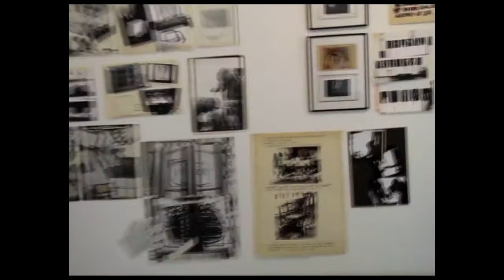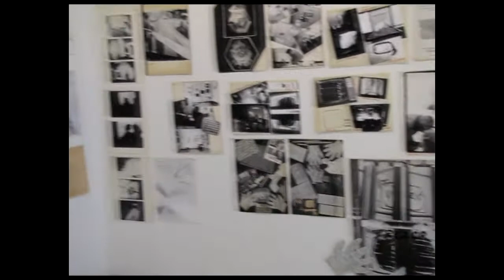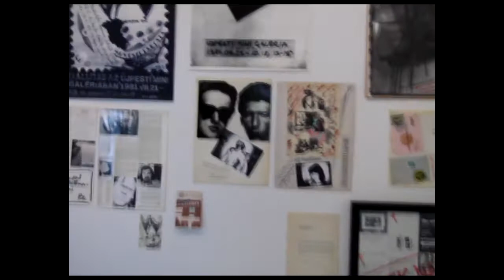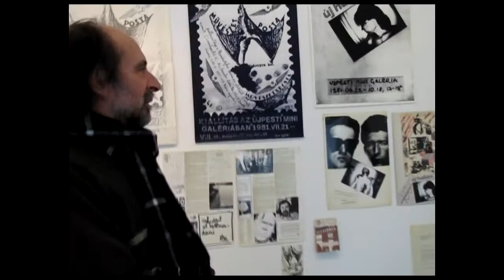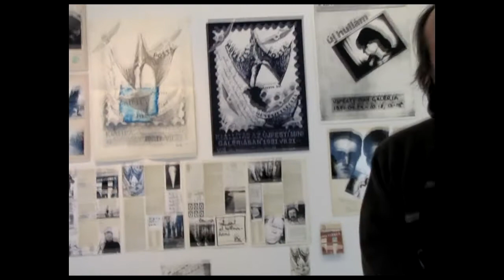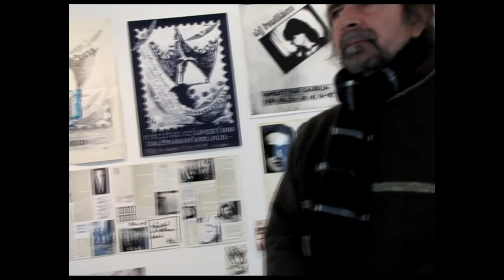Regős Imi by tbb /2011/2017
- 20 perces, Imire fókuszáló újraszerkesztése